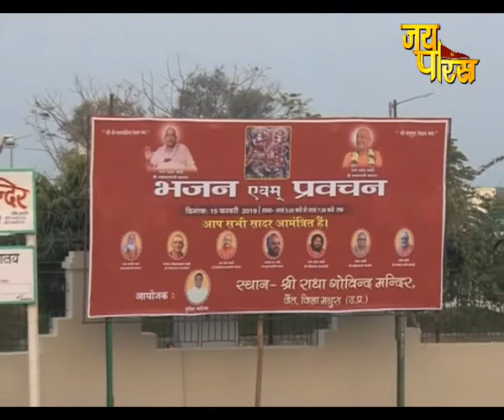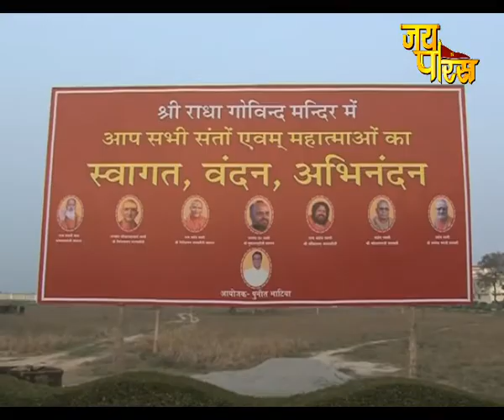Swami Sri Girishanand Saraswati ji Maharaj | Day - 1,Part - 1 | Brij Chorasi Kos Yatra